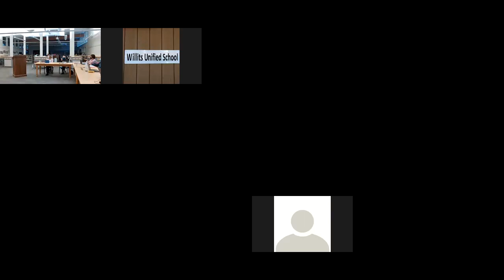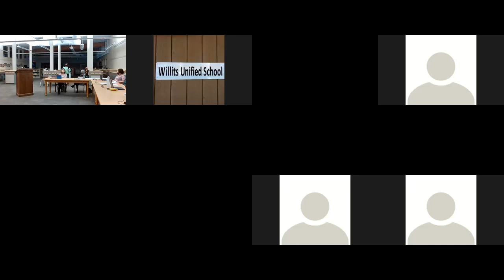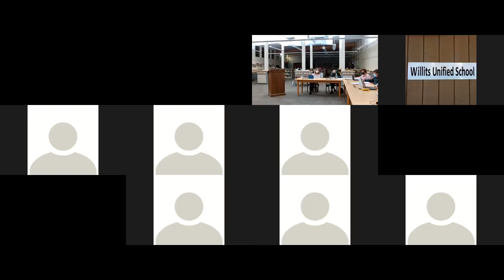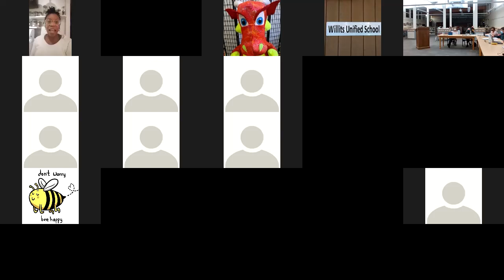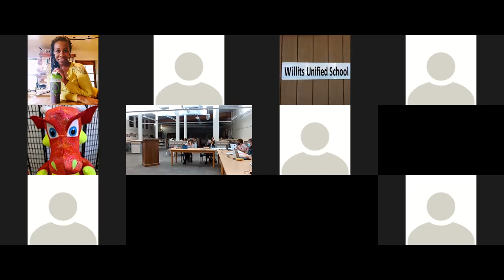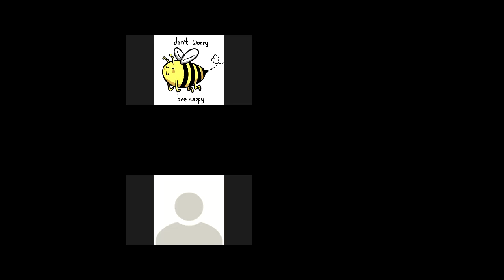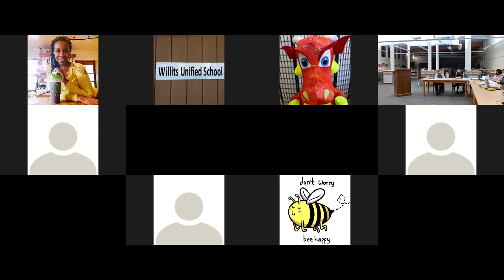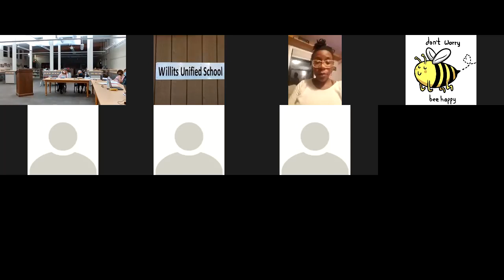November Willits Unified Board Zoom Meeting